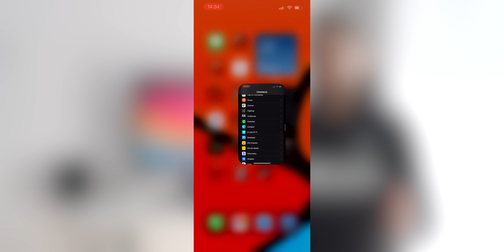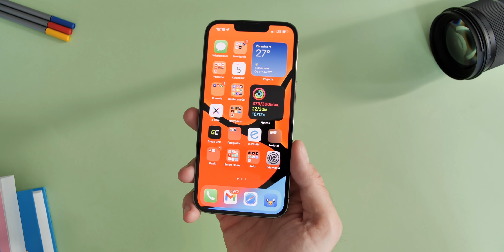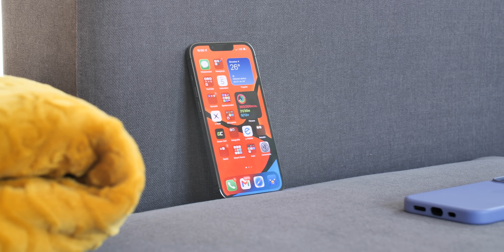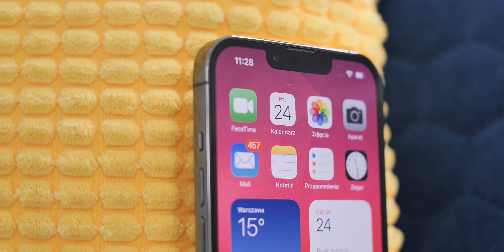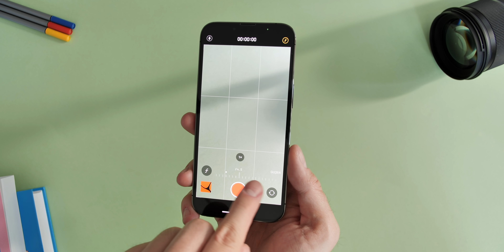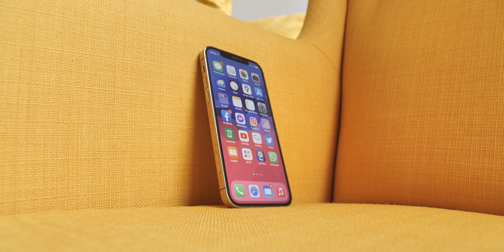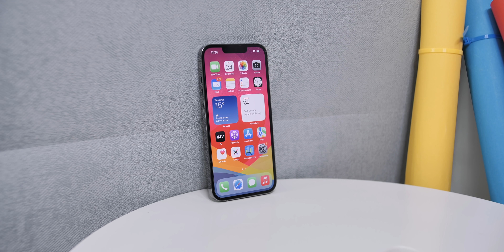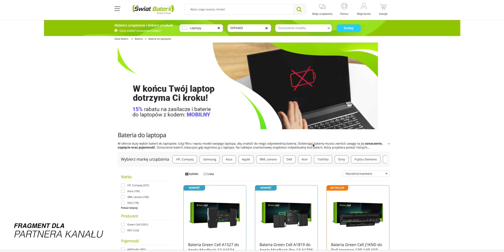iPhone 13 Pro | W pogoni za konkurencją | RECENZJA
10% rabatu dla widzów na akcesoria ze strony Green Cell:
KOD: NIEANTYFAN10

Obowiązuje przy zakupie hubów USB-C, kabli Power Stream oraz ładowarek 3 i 5-portowych.

Spis treści:
00:00 Intro
00:31 Wstęp i zamysł filmu
01:38 Konstrukcja oraz design
02:25 Wyświetlacz 120 Hz
03:05 Bateria
04:50 Specyfikacja (CPU)
05:27 Audio I Face ID
06:25 Pamięć
07:01 Aparat(y)
08:12 Ładowarki i ładowanie
09:14 Podsumowanie
10:47 Cena
11:32 Fragment dla partnera kanału
12:10 Zakończenie

Partnerem kanału jest Green Cell.

Cya!